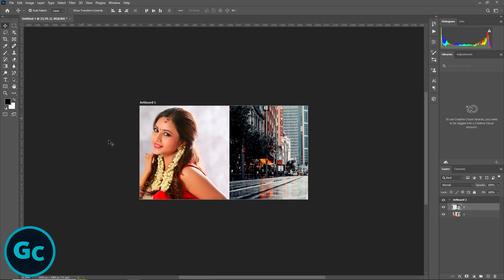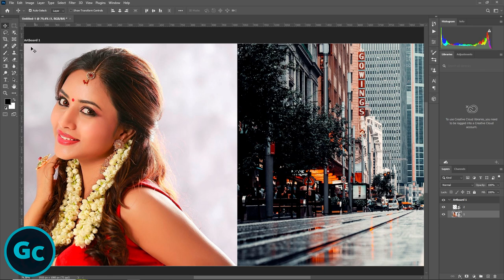🔥How To Joint Picture Editing Remove Background in Photoshop Fastest Trick Ep29